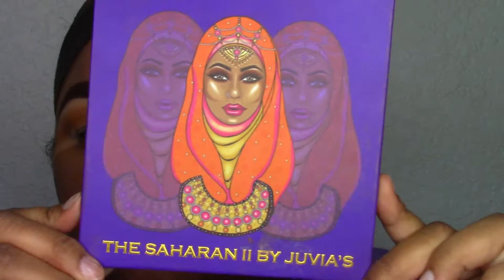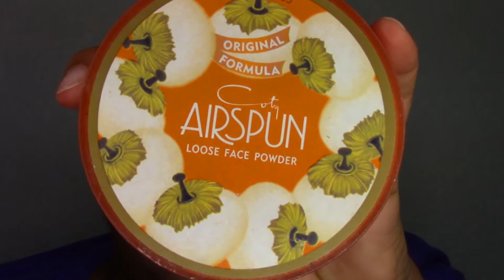MAKEUP LOOK I WORE IN MY NYC VLOGS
HI LOVES!!!

OMG I'm back FINALLY with a makeup tutorial YAY!! It seems like its been forever since I've uploaded makeup tutorial!! I can't to get back into filming more tutorials for y'all, I have a lot of ideas. Thank you to those who wait so patiently for my videos and to those who ask me when I'm uploading again ( I get asked that kinda often lol) I promise I will do more uploading once I get back into somewhat of normal routine.

PSSS- If you haven't watched my NYC Vlogs please do so links are below

Besos,

Chewan

NYC VLOGS